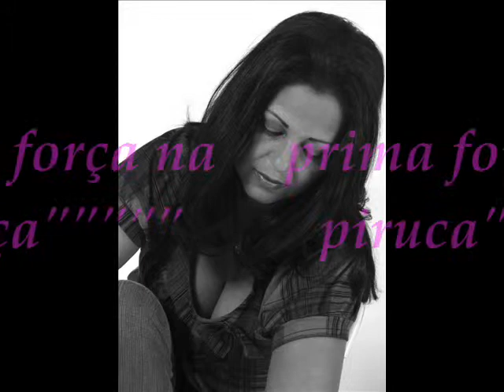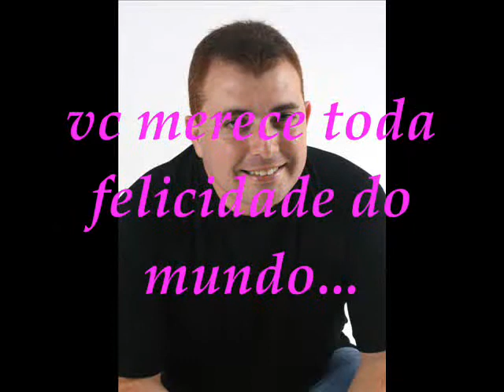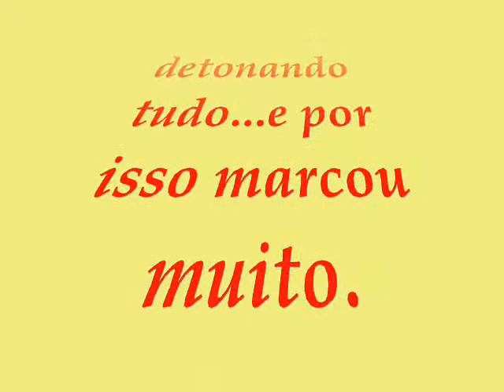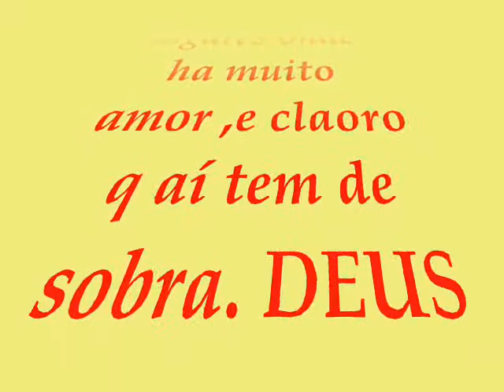simone e andre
dasamento